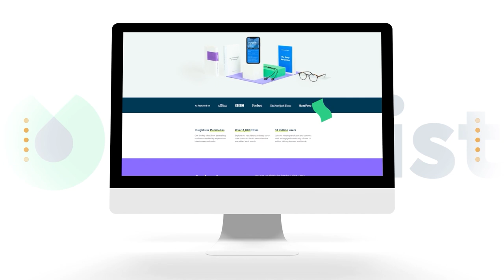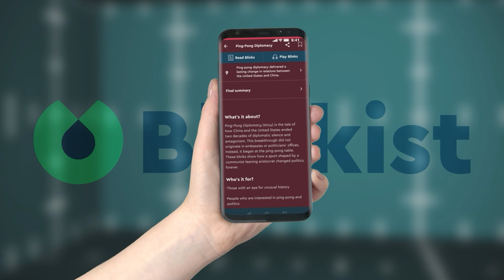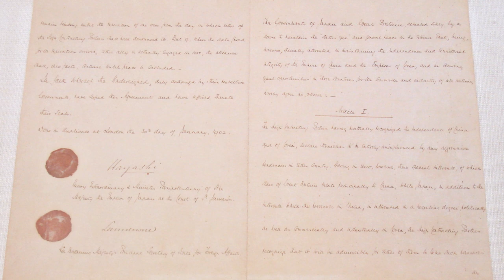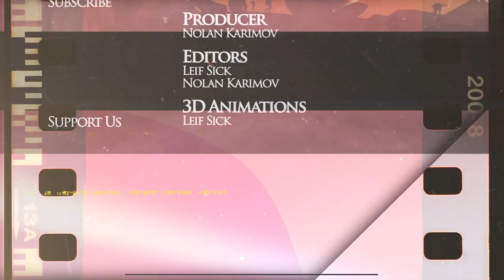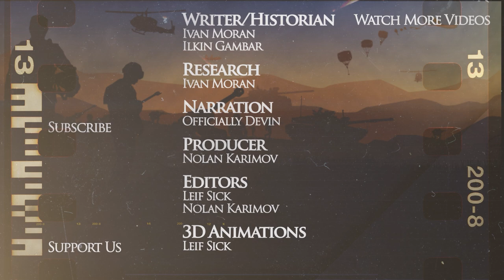Battle of Hong Kong 1941 - Pacific War DOCUMENTARY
are going to get unlimited access for 1 week to try it out.

Kings and Generals 3d animated historical documentary series on modern warfare continues with a video on the battle of Hong Kong of 1941. Japanese Empire is waging another Sino-Japanese war against China and decides that it is time to take over Hong Kong, as the British were using it to supply the Chinese. This battle is considered one of the first in the Pacific War within World War II.

The video was made by Leif Sick, while the script was developed by Ivan Moran. The video was narrated by Officially Devin